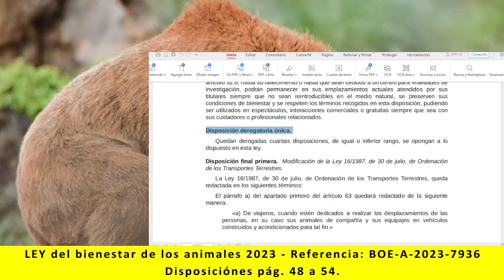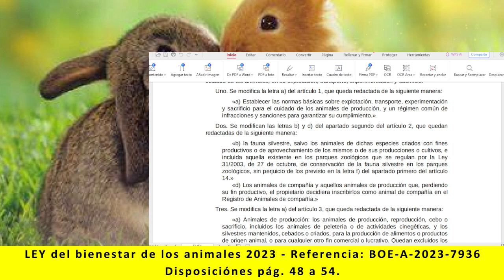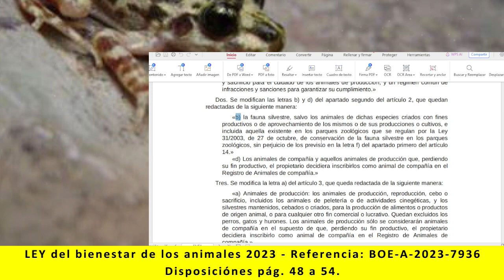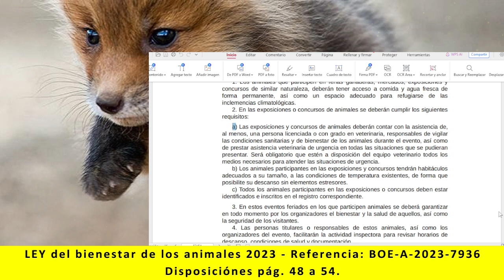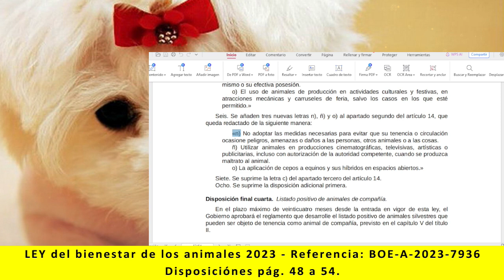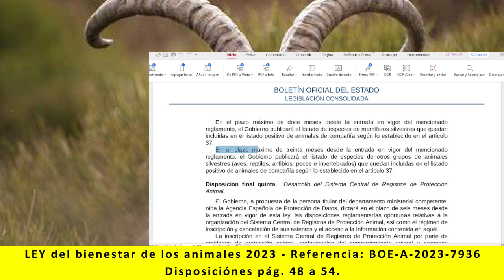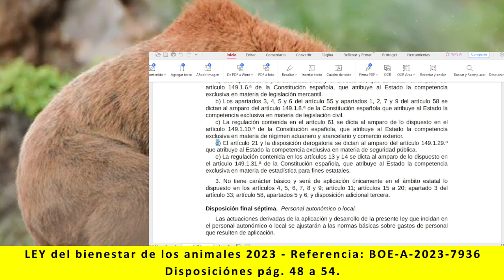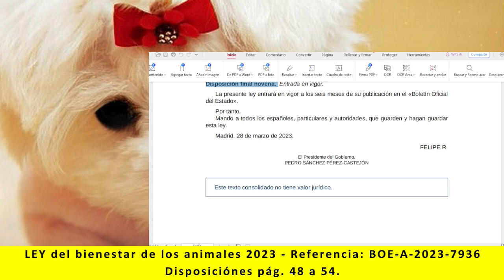Ley bienestar de los animales - Disposiciones pág 48 a 54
Lectura de:
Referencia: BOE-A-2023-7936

Disposiciones. pág. 48 a 54